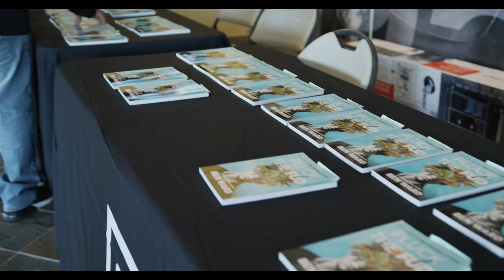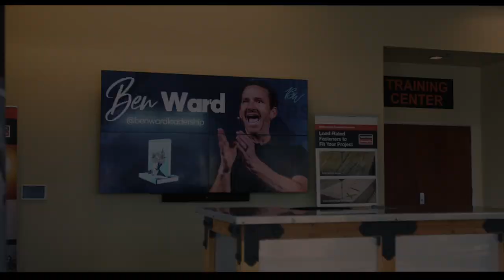Window into a Sales Leadership Conference with Ben Ward. Keynote Speaking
One of the most valuable things you can do is you know take good notes

Make sure you do that, but way more valuable than taking notes is MAKING notes

You might have this like burst of thought that literally just comes out of nowhere that might not have anything to do with what's being said, but has everything to do with what's being said to you.

So I challenge you to to capture those bursts of thought.

Listen, if you're growing a garden of literally any kind, what's gonna creep into that Garden?

Weeds, right!? And the weed are going to steal the nutrients from what you're trying to grow.

So you've got to get in, and pluck the weeds out!

Our minds are the exact same!

There's a few common weeds we all experience.

The first is fear.  We don't want to fail, we don't want to lose face and so sometimes it's easier to just kind of stay small.

The uncertainty is real but that's what that's the opportunity for us to pluck

The third common weed is doubt.

These three weeds–fear uncertainty and doubt or FUD!

The number one advantage that you can have in sales and really in life is your ability to pluck the FUD!

👇🔥 Order "Pluck the FUD"👇🔥
Otherwise you can get it anywhere online – Amazon, Barnes and Noble, etc...

Learn more about how I can help you lead your sales team to success @

After enjoying this short video, if you lead a sales team, consider joining the sales leadership masterclass. This program, a product of two decades of my experience and significant financial investment, teaches the seven most valuable strategies for building a high-performing team. This is the resource I wish I had years ago. Check out this link  below for more information.